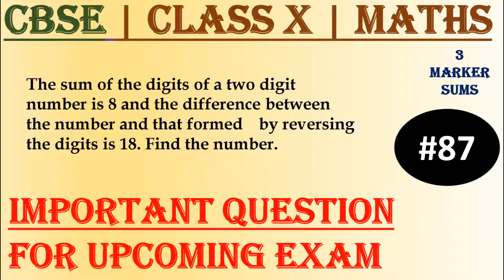#87| CBSE |3 Mark | The sum of the digits of a two digit number is 8 and the difference...| Class X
3 Marker sums | CBSE Board Important Question for Class 10

87) The sum of the digits of a two digit number is 8 and the difference between the number and that formed  by reversing the digits is 18. Find the number.